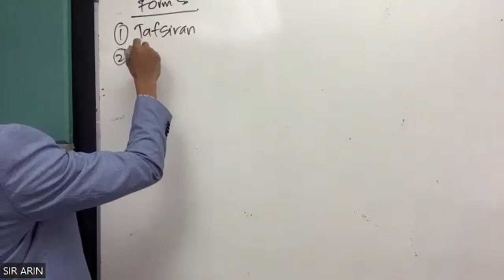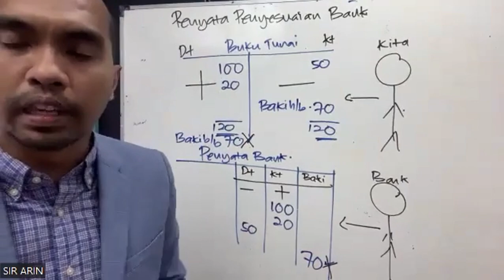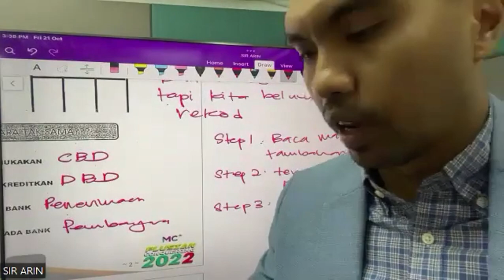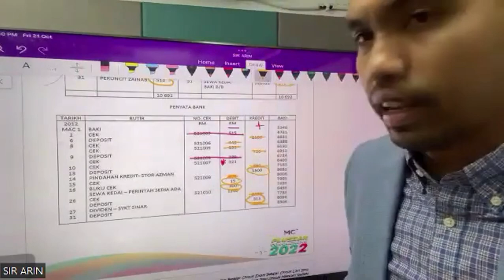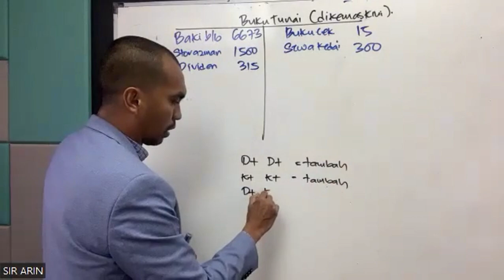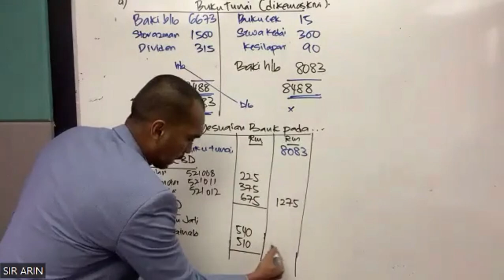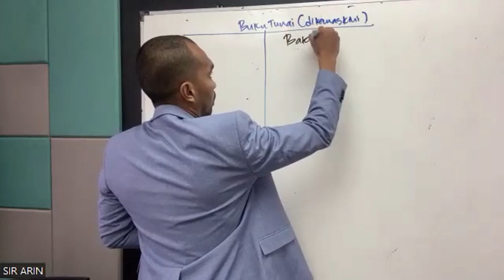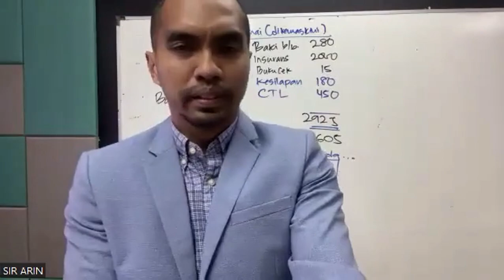F5 PRINSIP AKAUN SPM KSSM PENYATA PENYESUAIAN